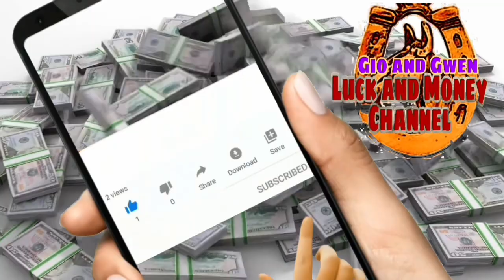HUWAG MO ITONG GAGAWIN SA PAGPAPATAYO NG BAHAY MAMALASIN KA | GIO AND GWEN LUCK AND MONEY CHANNEL